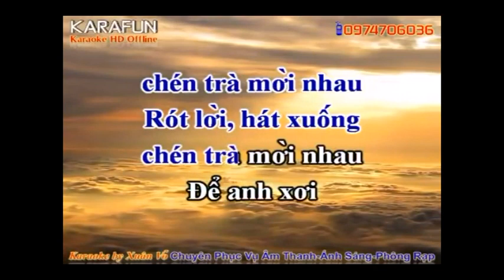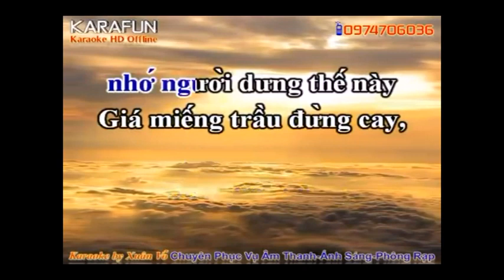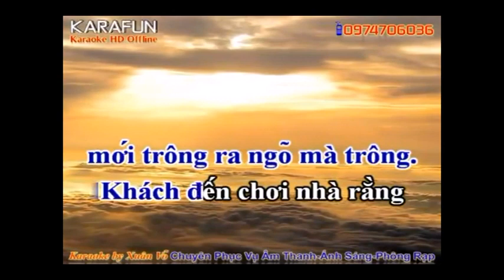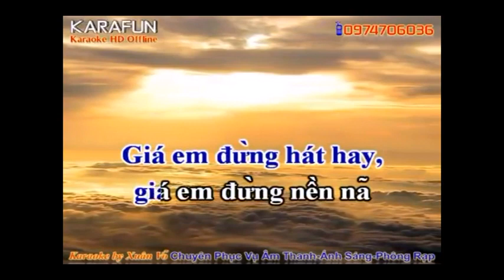KHÁCH ĐẾN CHƠI NHÀ - Quan họ Bắc Ninh - Song ca nữ